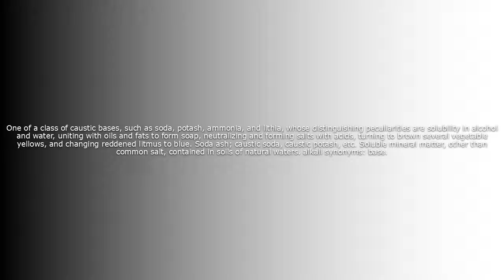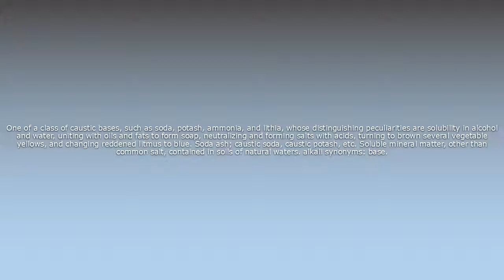What does Alkali mean?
What does Alkali mean in English? Learn the meaning of the word Alkali! How to Pronounce Alkali. Expand your vocabulary, learn words.